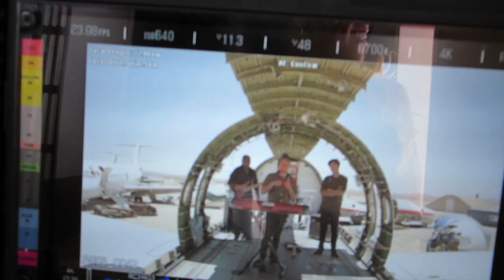JETSETTER Behind The Scenes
Download My NEW EP! --- "Beautiful Escape"